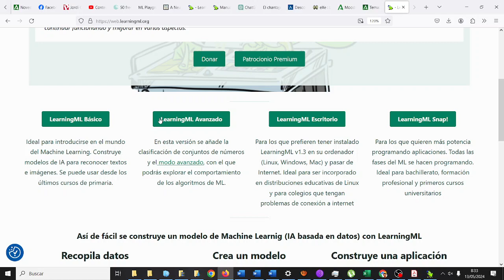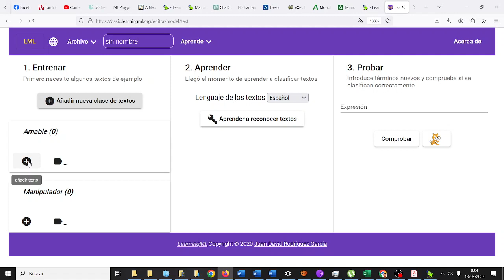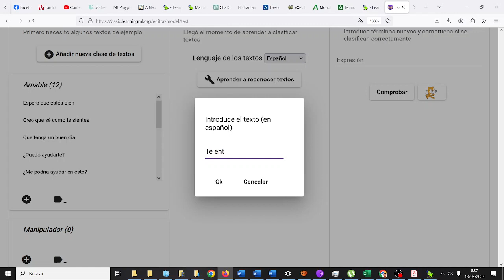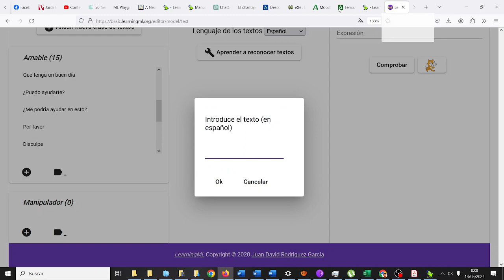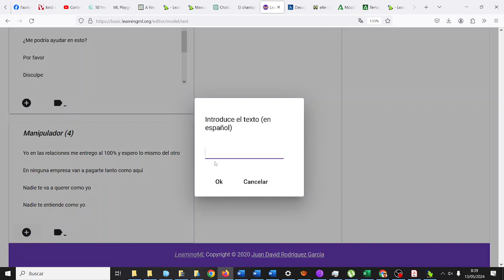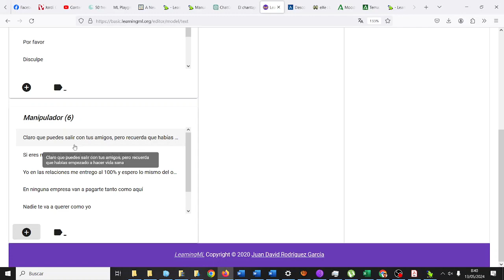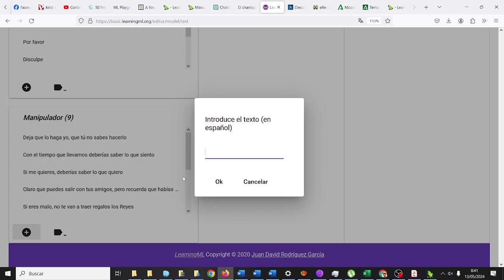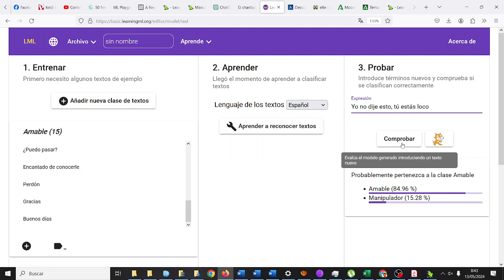Textos manipuladores LearningML Machine Learning IA TIC CYR IES Monterroso